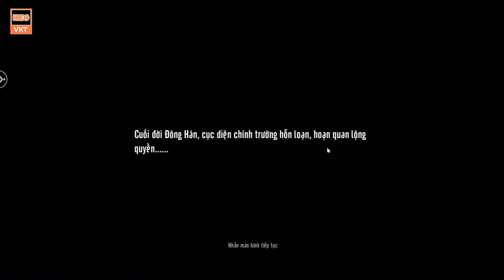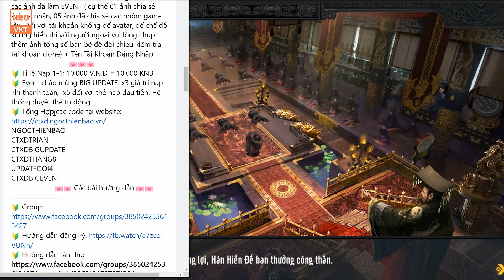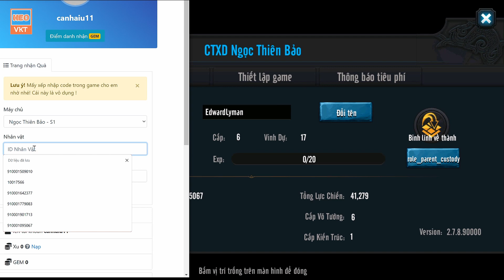GAME 2434: CTXĐ Ngọc Thiên Bảo (Android,PC) | 500.000.000 KNB - Vip17 - 4 Chiến Xa Ám Kim [HEOVKT]